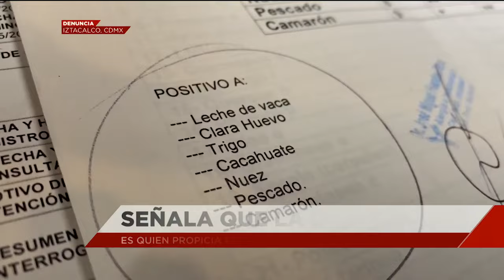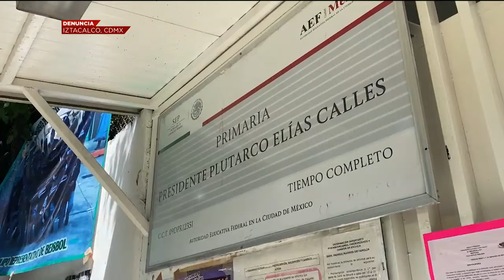María asegura que su hija sufre de discriminación.